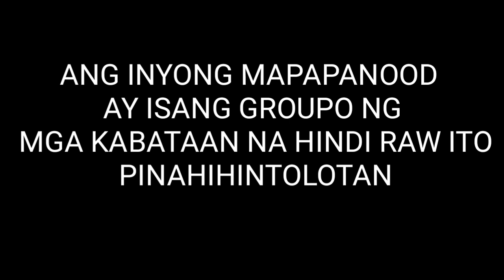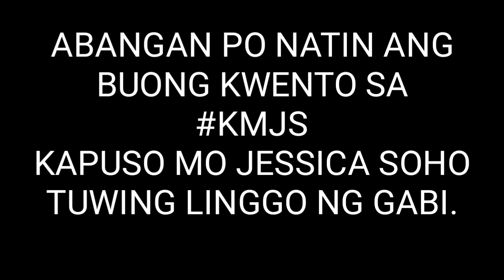KAPUSO MO, JESSICA SOHO : BAKLANG NAG PROTESTA || TALA DANCE (December 15, 2019 episode) TEASER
KAPUSO MO, JESSICA SOHO : VALLEY BALL O SAYAW (December 15, 2019 episode) TEASER

mga beks di pinaglaro,
kmjs beshie,
kmjs tala,
kmjs beshie nag protesta,
kabataan ng brgy,
Valley ball,
Kapuso mo jessica soho July 28, 2019 episode,
90’s kids will remember,
Choco bar foil,
instant breyshes,
Foil of choco nar,
Batang 90’s,